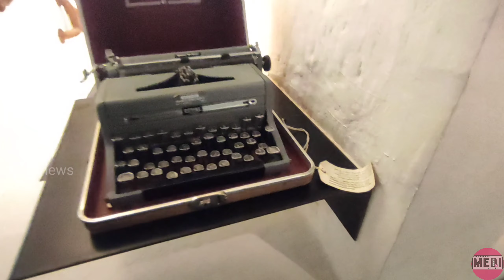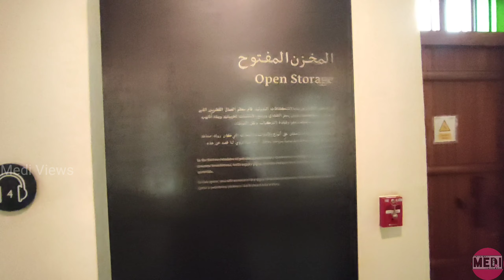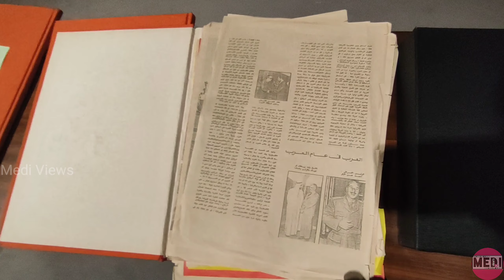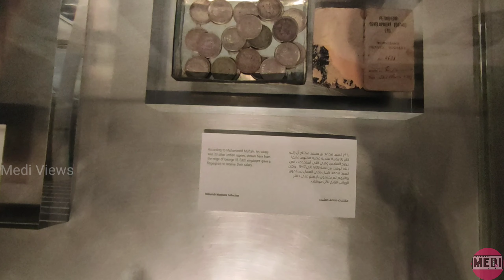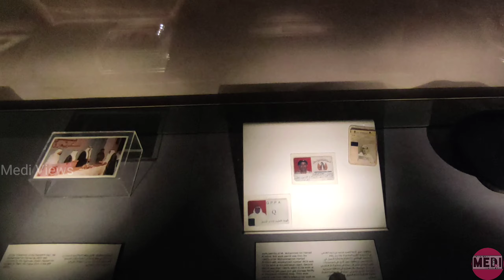Company House Museum in Msheireb,Doha Qatar. Part 2.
Bin Jelmood House Museum in Doha Qatar
part 1